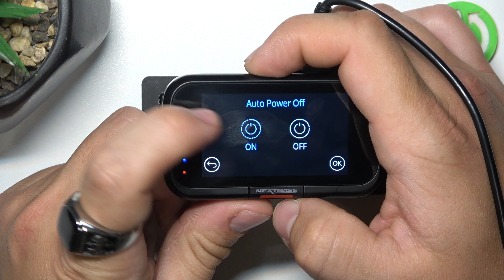How To Manage Auto Power Off On NEXTBASE Dashcam 322GW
In this tutorial, learn how to manage the auto power off settings on your NEXTBASE Dashcam 322GW! Adjusting these settings helps conserve battery life by automatically turning off the dashcam after a specified period of inactivity. This guide will walk you through the steps to effectively configure the auto power off feature.

How to access auto power off settings on the NEXTBASE Dashcam 322GW?
What options are available for setting the auto power off duration?
How does changing the auto power off setting affect recording capabilities?
What should I do if I want the dashcam to stay on longer?
Can I disable the auto power off feature completely if needed?